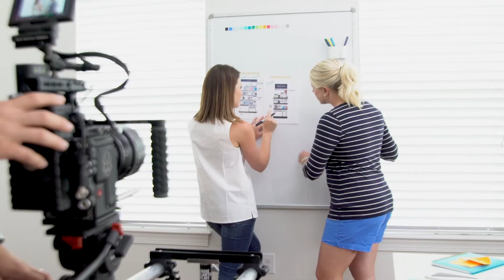Emily Ley x AT-A-GLANCE Behind the Scenes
Step into a day in the life of the Simplified team and get a small glance at all the fun that goes into our Simplified planners and products.

BUILD a Life You Love!
Get Emily’s book, Growing Boldly: Dare to Build a Life You Love, wherever you buy books!

Let’s Be FRIENDS!